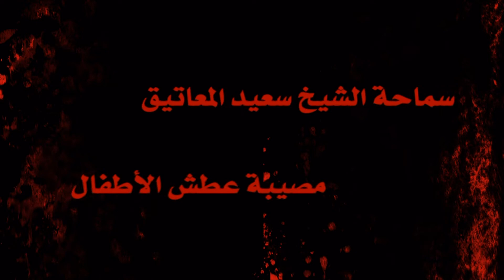الشيخ سعيد المعاتيق - مصيبة عطش الأطفال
الشيخ سعيد المعاتيق مجالس شهر جمادى الأخر 1433هجرية في حسينية آل ياسين بدولة الكويت